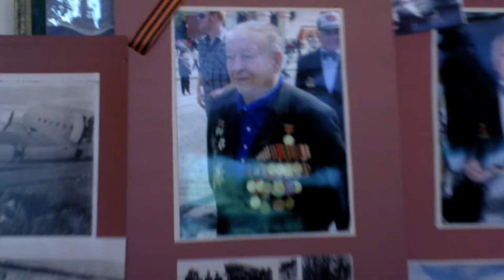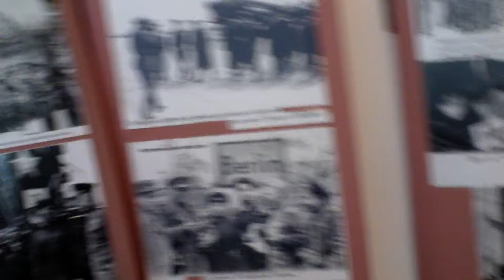14 мая 2013 - ЦДРИ - Часовые памяти - Александр Чистяков читает стихи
Москва, 2013

Центральный дом работников искусств

отмечаем выход книги "Часовые памяти"